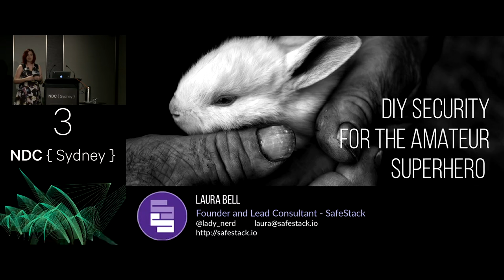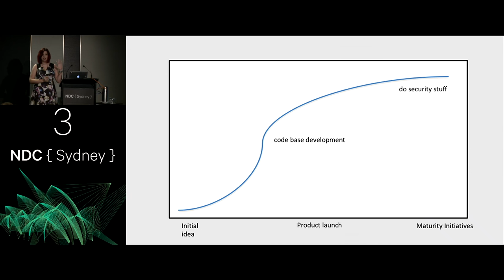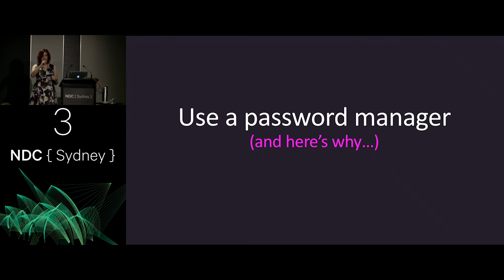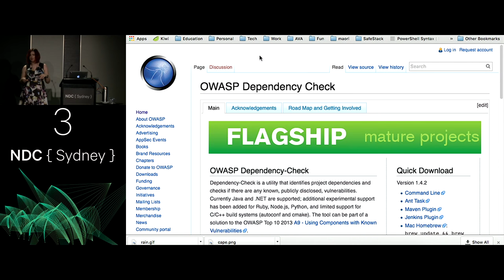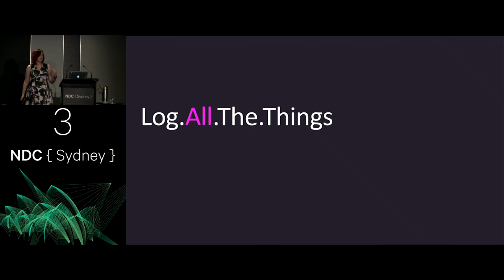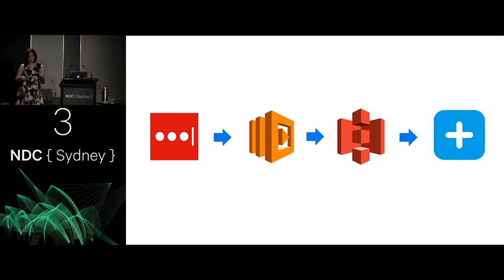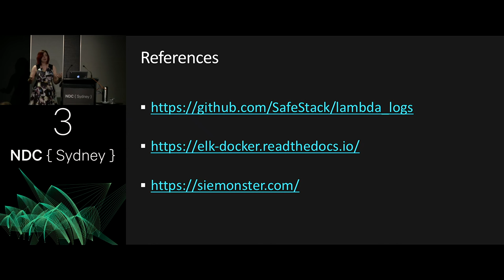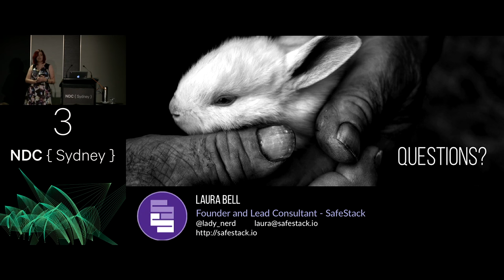DIY Security for the Amateur Superhero - Laura Bell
So the world is a mess. The internet is a toxic wasteland and you and your organisation have decided to fill this space with another application to disrupt the world. Awesome. Sounds like fun. Trouble is, there are a whole range of reasons why this may end badly.For every beautiful system we build, there are equally elegant attacks out there waiting. Boo hoo. We need to take security into our own hands. It's time to defend ourselves and our data, with the only skill we know we can trust - engineering.
Come learn to be a security superhero and learn a range of DIY security approaches to suit any application and operations environment. Manage your vulnerabilities, bring security to your builds and monitor the heck out of your world. Guaranteed vendor device free zone. Bring your skills and let's solve some of your security challenges together.